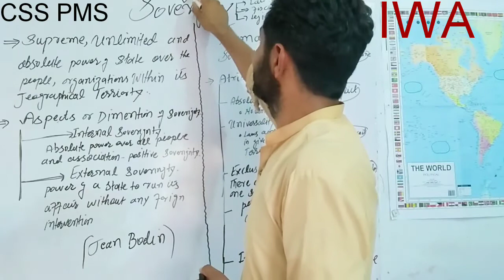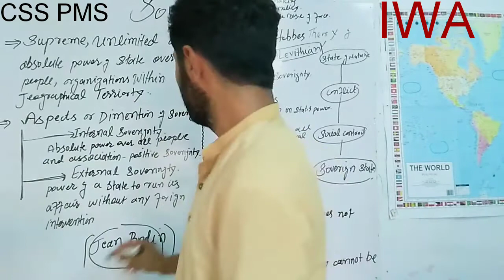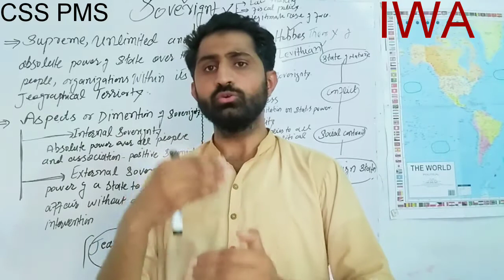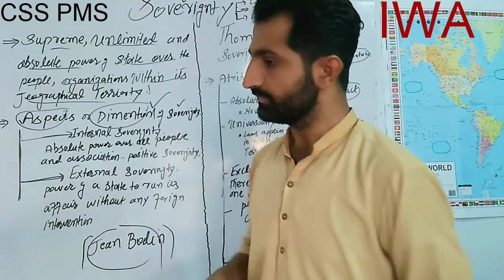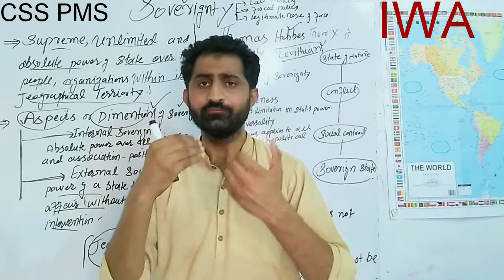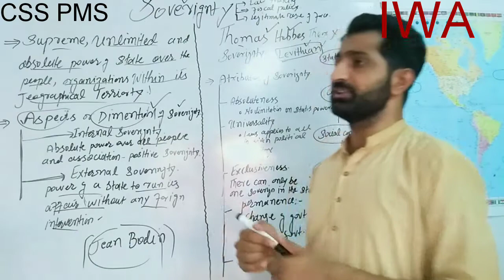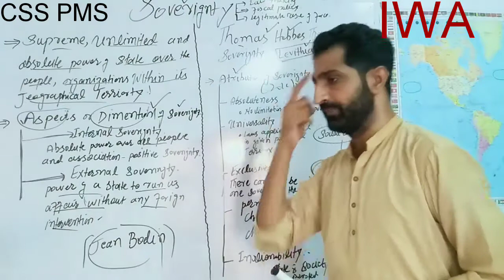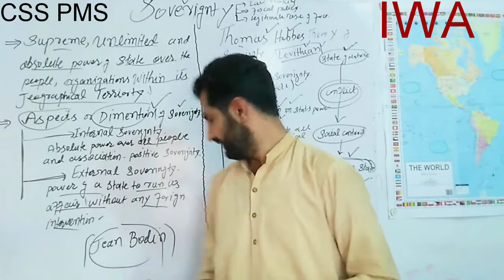Css/Pms Online Free Political Science Lectures|| Lecture 03|| What is sovereignty ? Part-1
|Lecture 03 |Political Science Lecture series |Sovereignty and its Aspects|CSS PMS|by Ansar Nawaz.